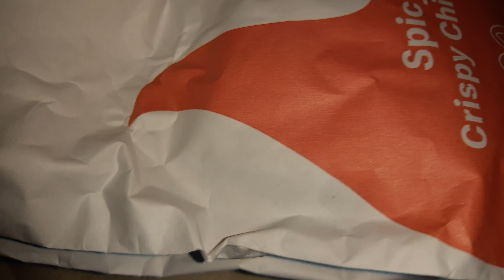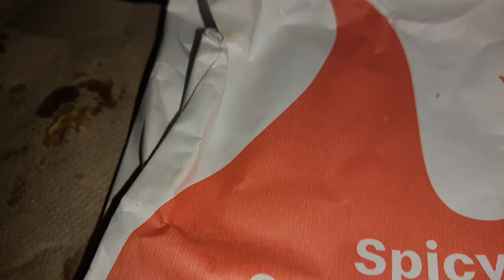This Year's Spicy Crispy Chicken Sandwich From McDonald's Quick Review